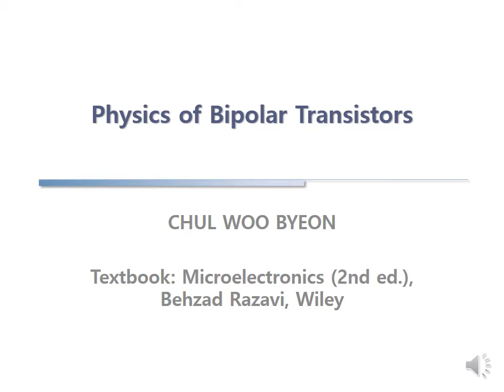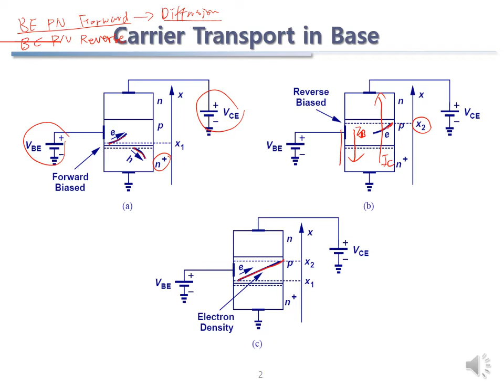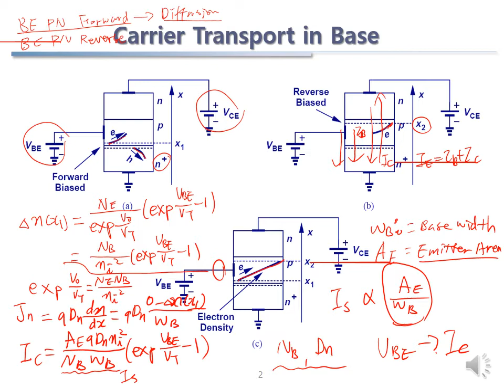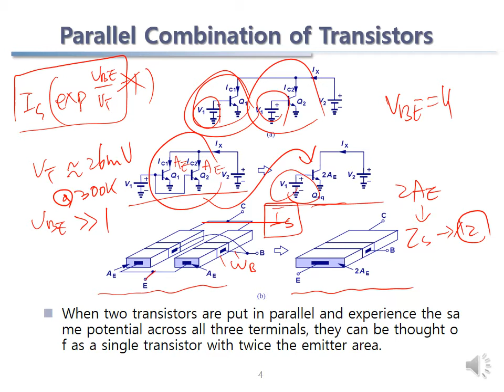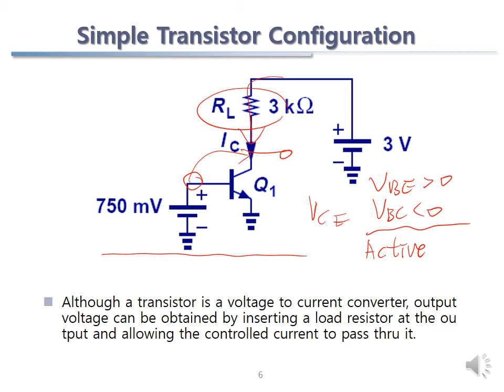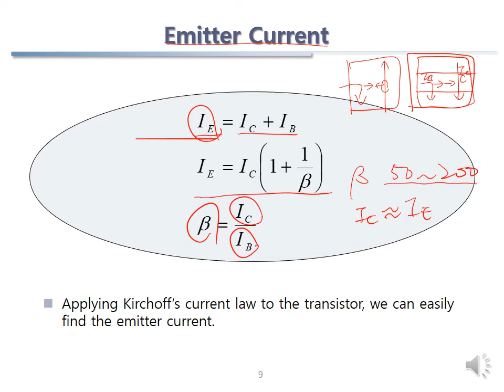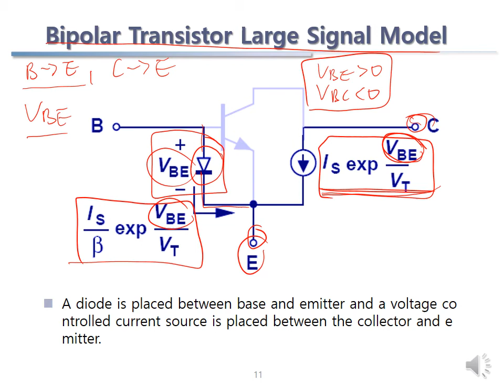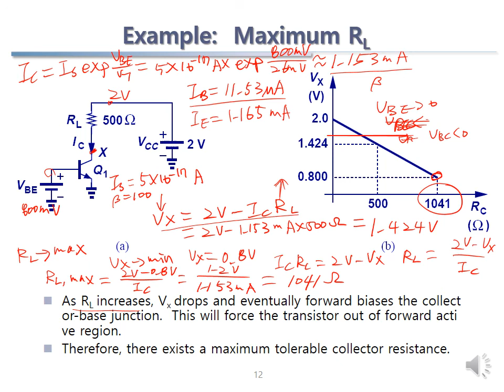Lecture note 4 3 Physics of Bipolar Transistors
Microelectronics
Bipolar Transistor 2
Operation